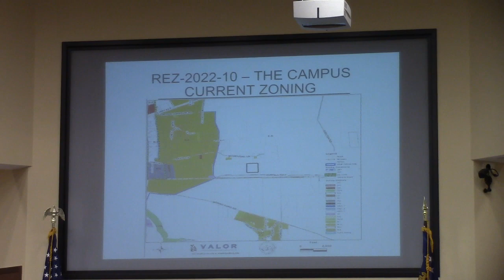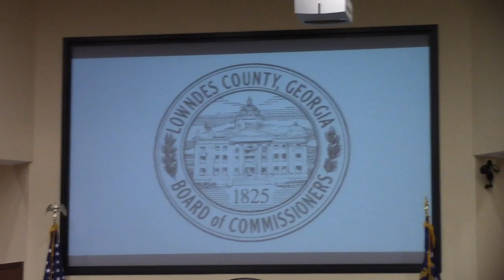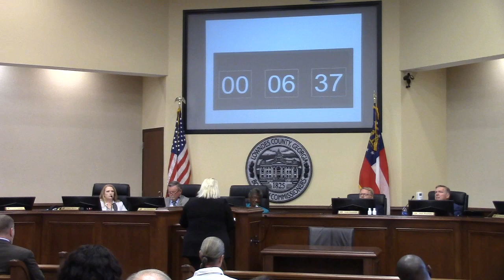7a. REZ-2022-10 The Campus Transitional Care Facility, 2193 Howell Road @ LCC Regular - 2023-04-11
7a. REZ-2022-10 The Campus Transitional Care Facility, 2193 Howell Road, E-A to P-D, Well & Septic, ~23 acres

Approved with a split vote 3-2.
Comissioners Evans and Marshall voted against the rezoning.